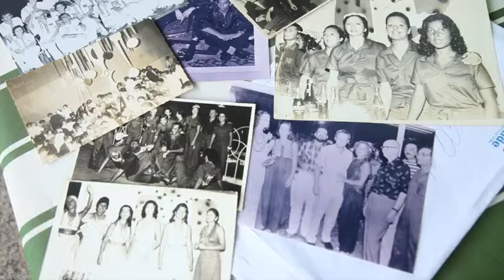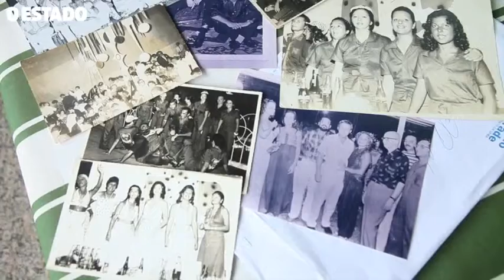Bailes como “atalhos sociais” às mulheres da alta sociedade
As mulheres, neste período, lutavam por melhores condições sociais, mais valorização social e, principalmente, pela independência no comportamento em relação aos homens daquela época